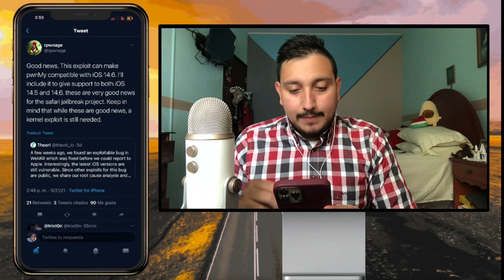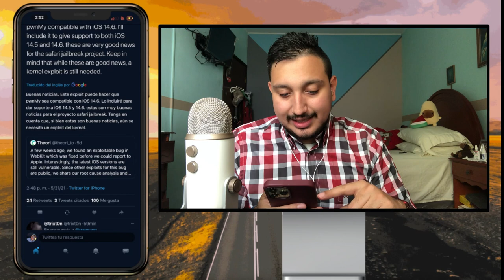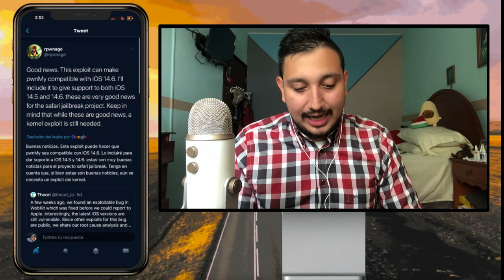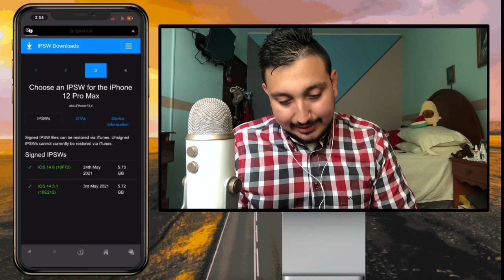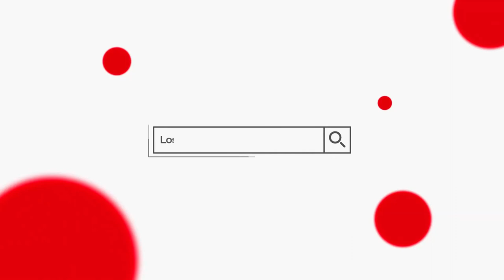✅ Safari Jailbreak (WebKit) Con Soporte a iOS 14.6 ¡Una Locura!🔥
✅ Webkit Jailbreak En iOS 14.5.1 Avance + Proyección de Manticore + Multipaquetes🤩

✨Mayo 2021✨